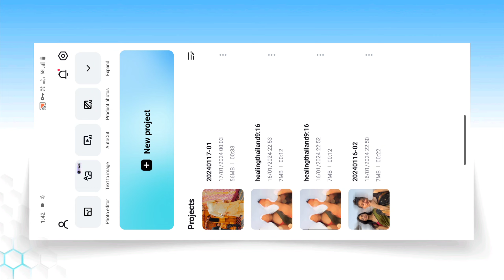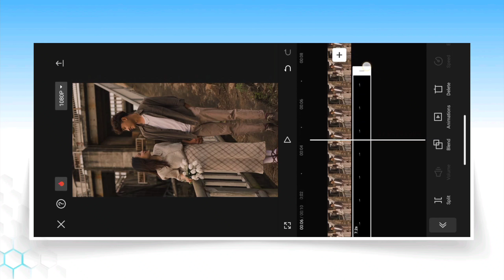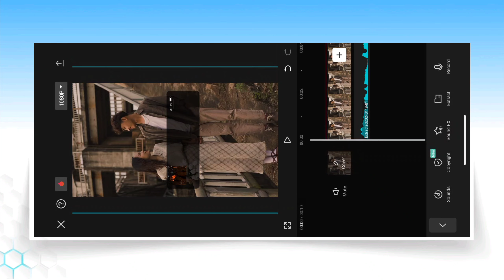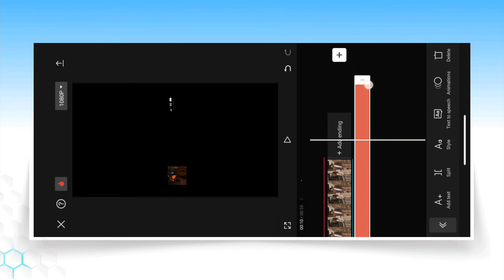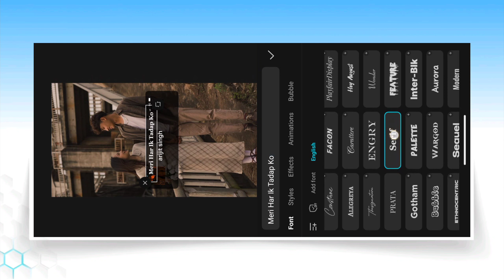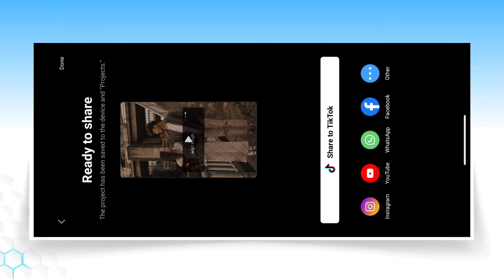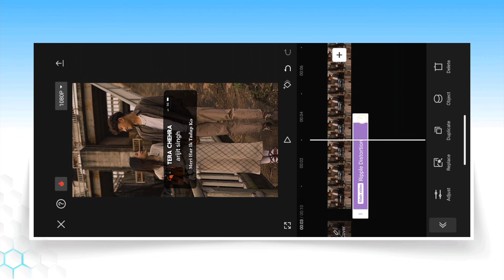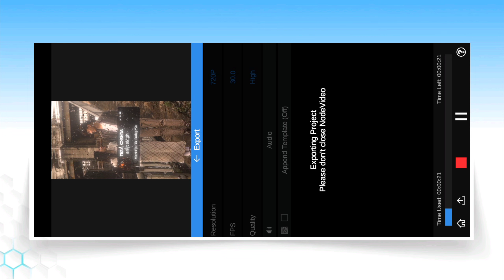Spotify Lyrics Reels Video Editing | Spotify Lyrics Reels Edit in Capcut video editor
TOPIC...

Capcut Lyrics video Editing Tutorial 2024

How

Trending Spotify Glow Lyrics Video Editing Spotify Reels

Trending Spotify Glow Lyrics Tutorial

Spotify Raindrops Card Lyrics Tutorial Video

How To Add Rain Effect In Reels video

Glowing Trending Reels video editing Capcut

rain drop reels video editing

rain drop video editing

smooth lyric edit capcut

capcut advanced transition

capcut smooth lyrics

trending text effect of capcut

trending instagram status edit

trending full screen lyrics status video editing

instagram trending status video editing capcut

new trending instagram status video editing capcut

reels trending lyrics status video editing

spotify music player video editing

Spotify editing tutorial

name letter status video editing

reels trending keyboard video editing

spotify card video editing tutorial in alight motion

instagram trending keyboard letter status video editing

Spotify lyrics video editing tutorial

rain drop video editing capcut

trending reels

copcut video editing telugu

capcut video

blur video editing capcut

spotify card lyrics editing

spotify lyrics editing

spotify lyrics

instagram trending spotify card lyrics editing

new trending spotify lyrics video editing tutorial

spotify card lyrics

spotify edit tutorial

instagram trending video tutorial

spotify lyrics edit tutorial spotify card lyrics tutorial

spotify lyrics tutorial tamil

capcut spotify lyrics tutorial

trending spotify lyrics video edit tutorial on capcut

spotify lyrics edit capcut

spotify edit capcut

spotify lyrics edit alight motion preset

how to make spotify lyrics edit

spotify edit alight motion preset

alight motion lyric editing tutorial

capcut spotify lyrics edit

capcut trending spotify lyrics edit

spotify lyrics editing spotify lyrics instagram

trending spotify card lyrics editing

spotify card lyrics spotify edit tutorial

spotify lyrics edit tutorial

spotify card lyrics tutorial spotify lyrics tutorial tamil

capcut spotify lyrics tutorial trending

spotify lyrics video edit tutorial on capcut pc

how to make spotify lyrics reels

alight motion lyric editing Inshot

alight motion trending spotify lyrics edit

new trending rain drop video editing

rain drops video editing alight motion tamil

rain drop node video editing

raindrop lyrics status video editing

water drop reels video editing

water drop reels video editing tutorial

instagram trending rain drop reels video editing

instagram trending water drop video editing tutorial

spotify trending reels video editing

spotify Instagram trending reels video editing

instagram trending reels video editing in Capcut

instagram trending reels video editing kannada

instagram trending reels video editing app

lyrics video tutorial